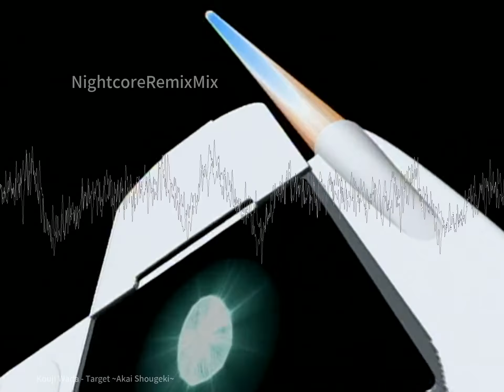「Nightcore」 Digimon Adventure 02 - Opening 1a ♪ (Target ~Akai Shougeki~)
► Anime: Digimon Adventure 02
► Song: Target ~Akai Shougeki~
► Artist: Kouji Wada